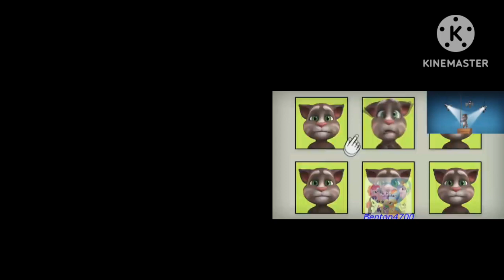(20 Subs Special) Team Fortress 2 VS My Talking Tom Sparta CyberD3ath Mix Comparison